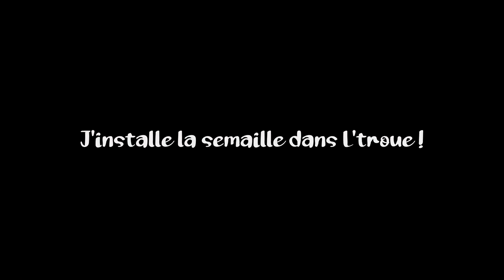pommes de terre géantes au jardin potager en permaculture variété spunta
Permaculture & Agroforesterie : Vidéo N°210 Pomme de terre de gros calibre, comment fait on pour avoir des maxi récoltes ? Et bien ça commence déjà par le choix de la variété, la technique de plantation, et surtout, le soin qu'apportera le jardinier dans le temps à ses cultures de tubercule, éviter le doriphore etc
Ici on cultive la variété connu pour être géante : La Spunta !!
Vous avez une playlist complète dédiée uniquement à la pomme de terre, de la plantation à la récolte très complet, en passant par le stockage, comment la cultiver, sur prairie, gazon, foin, paille, terreau, terre, butte etc etc.. au jardin potager en permaculture, c'est un des pilier de l'autonomie alimentaire !
Bon visionnage (je publie car la méthode diffère un peu de celle l'an dernier)

Souhaites-tu venir échanger en direct ou me poser des questions autours de vos sujets préférés de vive voix ou en tchat ?

- Mon Setup Y.T 2020
Capture :  (Évolution) Bridge CANON Xs60HS, Micro de table à condensateur BOYA BY-PM700, Micro cravate Boya BY M1
Options : Trépied OFKPO, Bras Nastis II, Anti Pop / Splash Comico,  boule à vent Rode, Filtres Nova.
Station : Window 10 Pro, Moyen tour Asus M32Cd, Carte mère PRIME A320M-K (AM4), Processeur dernière génération Rizen 5 3500x, Gros bus DDR4 Dimm CL16 32Go 3200Mhz G.Skill,  SSD Transcend 256 Go 6Gb/s, Sata Seagate 2Terra 3Gb/s,  Sourie optique Pro-M2 Spirit Gamer / Doublette d'écrans Dell pro 17", carte graphique GDDR5 Radéon RX570 8GO Oc, Alim Thermaltake 480w, Tablette graphique Wacom Intuos-S ;
Logiciels montage : Suite Adobe, Sony Végas Pro 17, Audacity, VK Stream, Obs, Compresseur, Presonus Studio One 5 Artiste ..

Bande son créative common libre de droit, free
LiQWYD - Feel
Isolated - Innocence
chillstep-sappheiros-passion